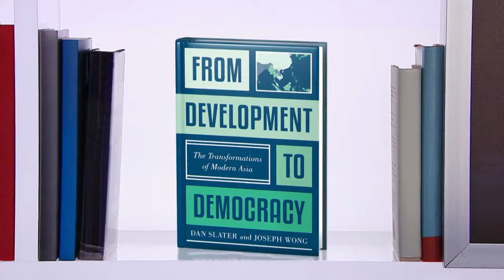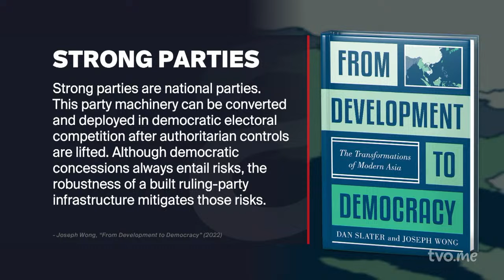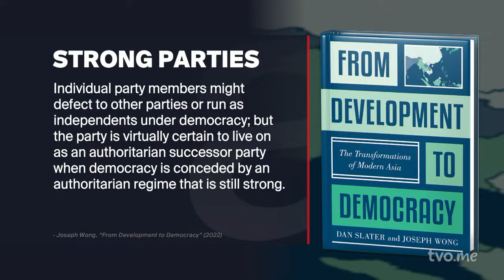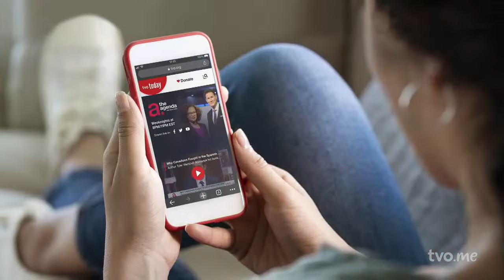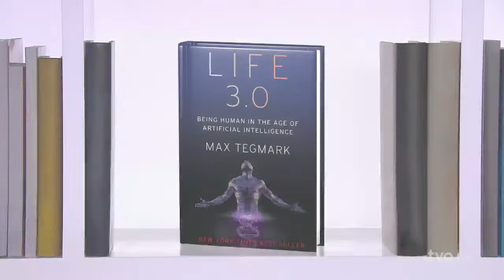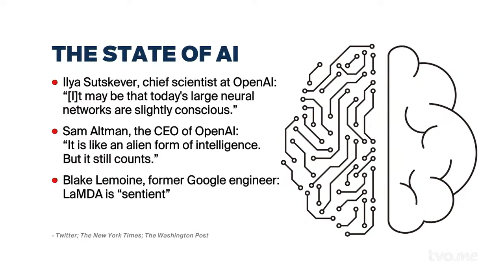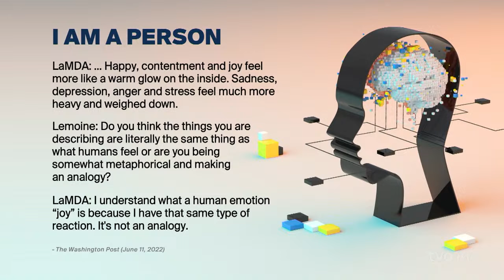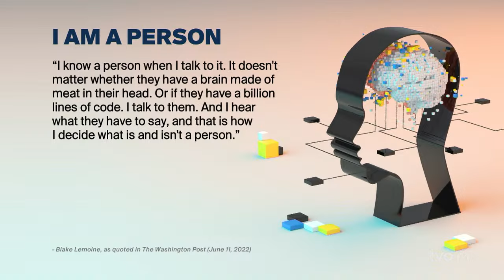What the West Gets Wrong About Democratization in Asia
Not every regime achieves democracy through its collapse, some do so through strength. Scholar Joseph Wong argues that the latter might be more likely for regimes like China. He discusses what the West gets wrong about democratization in Asia, and what the transition to democracy could look like in modern authoritarian regimes. Then, are artificial intelligence programs "slightly conscious?" And if they are, should they be?